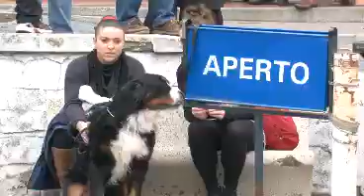Da Bettola a Stella, il coraggio di Bersani - Youdem Tv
- Chiusura di Pier Luigi Bersani della campagna elettorale per le primarie di centrosinistra

Pier Luigi Bersani chiude la campagna elettorale per le primarie di centrosinistra a Stella, città natale di Sandro Pertini. Servizio di Maddalena Carlino